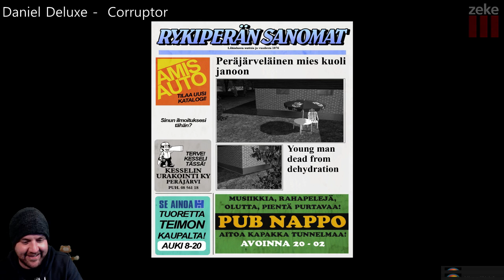Indie Sunday: My Summer Car (part 4)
Part 4
"My Summer Car is the ultimate car owning, building, fixing, tuning, maintenance AND permadeath life survival simulator. You start the game with hundreds of loose parts and assemble both car and engine." -Steam